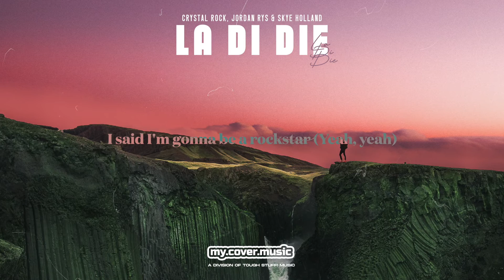Crystal Rock, Jordan Rys & Skye Holland - La Di Die (Official Lyric Video HD)